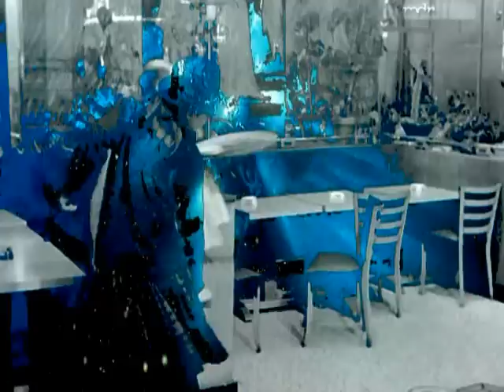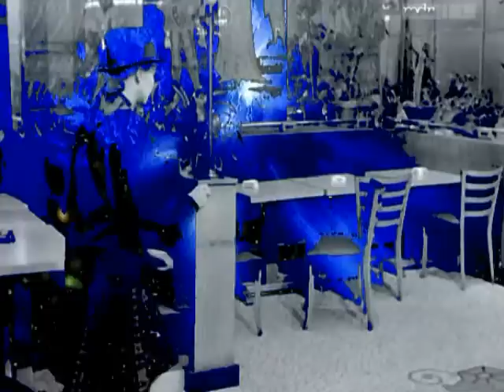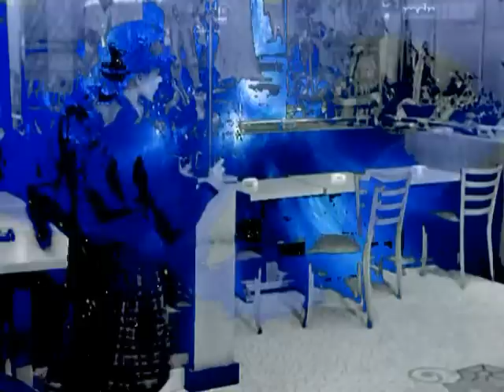Eternals - Queen of the minstrels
Eternals -  Queen of the minstrels ,Studio one